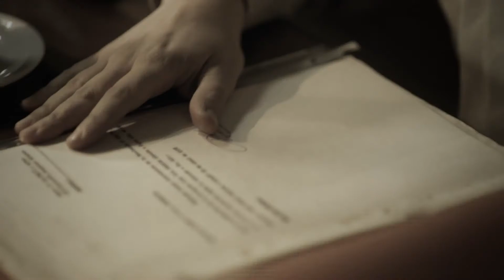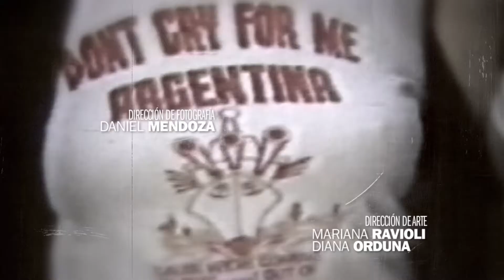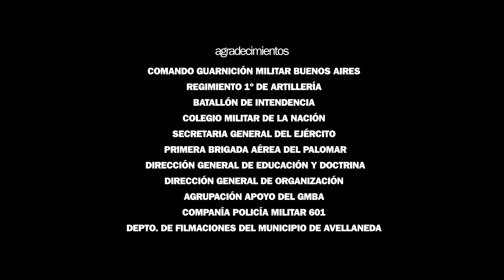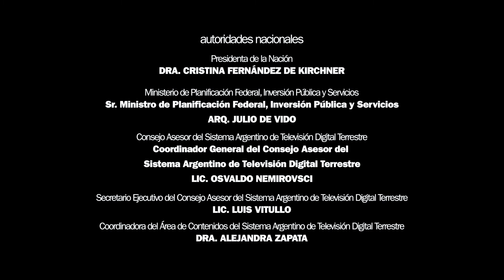Combatientes Episodio 12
En 1982, durante los últimos combates de la guerra de Malvinas, Gustavo Rivero recibe un balazo en la cabeza que borra de su memoria el episodio más doloroso de su vida. Cinco años más tarde, se propone buscar a sus compañeros para rememorar lo ocurrido. Sin embargo, a medida que los encuentra despierta los fantasmas de una guerra que nunca  abandonó.

Inspirado en testimonios de veteranos de guerra, Combatientes cabalga en un dinámico relato de tres líneas temporales. En cada episodio, se va completando el rompecabezas de la vida de los protagonistas. Quiénes eran ellos antes de la guerra, qué les sucedió en Malvinas y qué fue de ellos después.

Protagonistas:
Lucas Ferraro
Lautaro Delgado Tymruk
Lucas Escariz
Facundo Livio Mejias
Ramiro Archain
Eliseo Barrionuevo
Victoria Raposo
Mailén González Perrín
Julia Calvo
Manuel Vicente

Guión y Dirección: Jerónimo Paz Clemente - Tomás de las Heras
Producción General: Sol Inzillo
Producción Ejecutiva: Adrián Kaminker
Dirección de Fotografía: Daniel Mendoza
Dirección de Arte: Mariana Ravioli - Diana Orduna
Dirección de Sonido: Juan Pablo Souto - Ignacio Benvenuti
Asistente de Dirección: Diego Fried
Edición y postproducción: Daniel Cruzado - Gustavo Draghi
Grading de Color: Javier Guevara - Remo Albornoz
Vestuario: Gustavo Alderete - Rodrigo Lico Lorente
Maquillaje: Bárbara Alegre
Mezcla de Sonido: Faiketen
Efectos Especiales: Piromania FX